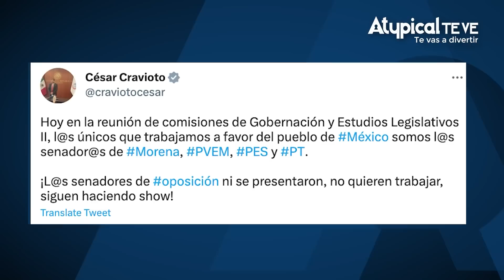🔥 XÓCHITL GÁLVEZ REVELA lo que NO SE VIO de su ENCADENAMIENTO en el SENADO para FRENAR a MORENA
► ¿QUIERES ANUNCIARTE?